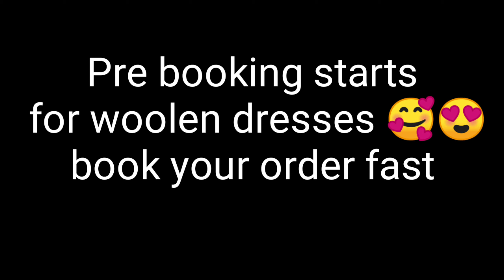Laddu gopal wollen dress online Shopping